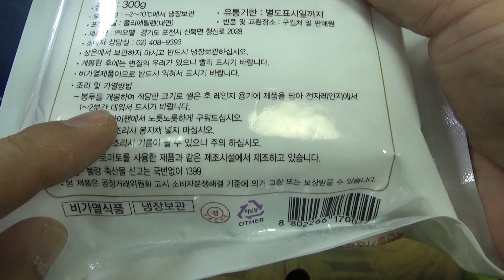잘만든 베이컨칩, 돼지고기 손질 베이컨으로 만들어본 볶음밥 구입 시식기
대형마트에서 4천원정도의 가격에 구입을 했는데, 볶음밥 등에 넣어서 먹기에 편리한 제품이네요~